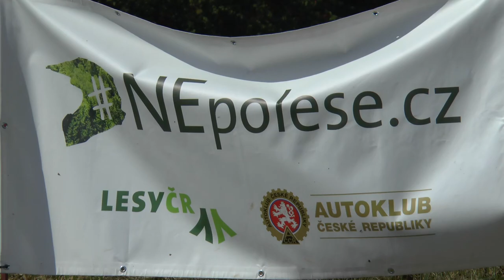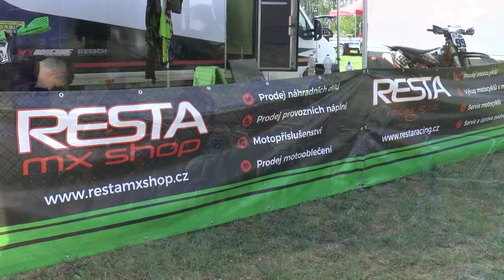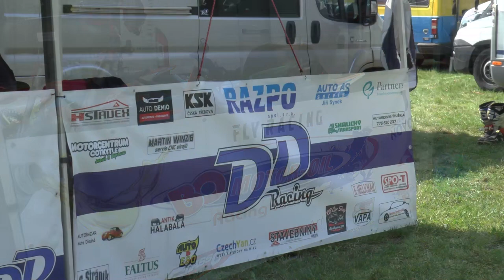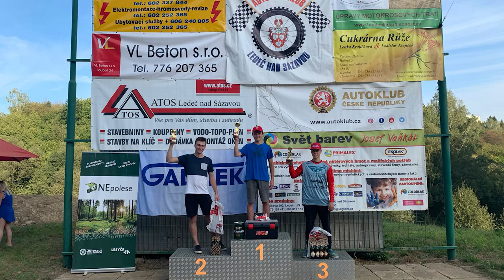SMS Pardubice 2020 - Ledeč nad Sázavou - 13.09.20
Třetí závod sezóny 2020 se odjel na trati v Ledči nad Sázavou. Skvěle připravená trať a nádherné počasí přineslo krásné závody plné skvělých soubojů mezi špičkovými jezdci.